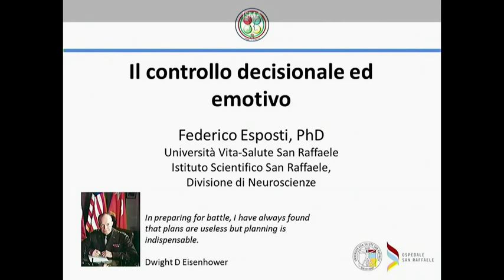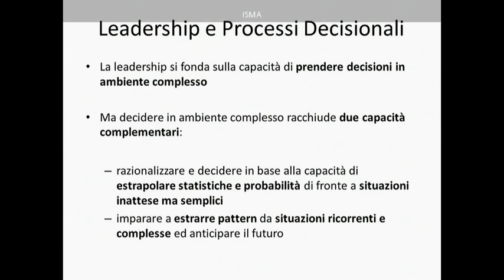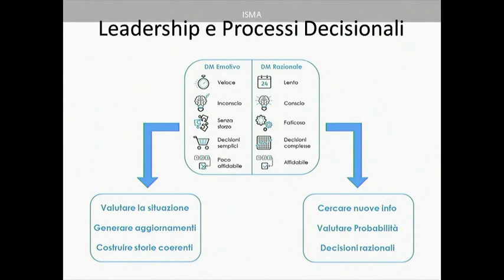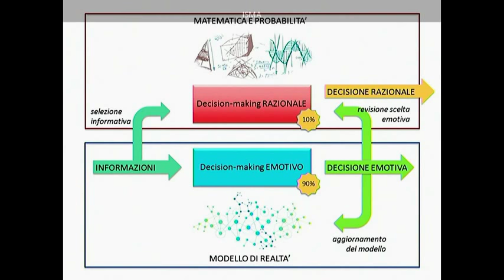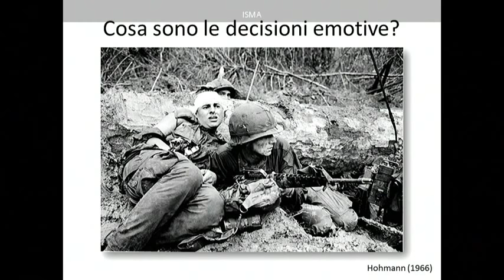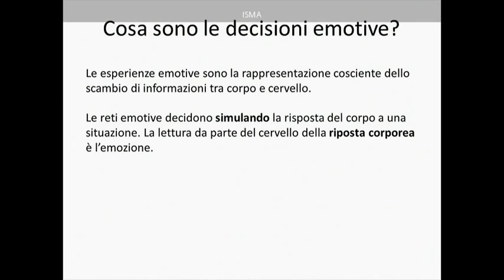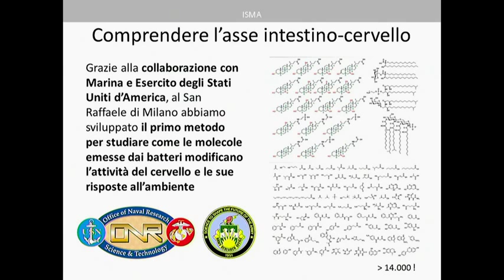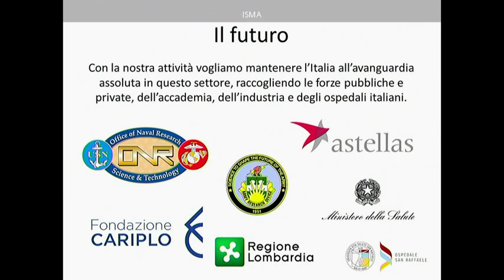Il Dott. Federico Esposti alla "Conferenza nazionale sulla formazione alla leadership"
Giorno 20 giugno 2018 presso l'Istituto di Scienze Militari Aeronautiche di Firenze si sono incontrati rappresentanti delle istituzioni, del mondo accademico, dell'industria, della ricerca, della Difesa e le più alte cariche dell'Aeronautica Militare per la "Conferenza nazionale sulla formazione alla leadership". Nel video l'intervento del Dott. Federico Esposti dell'Università San Raffaele.